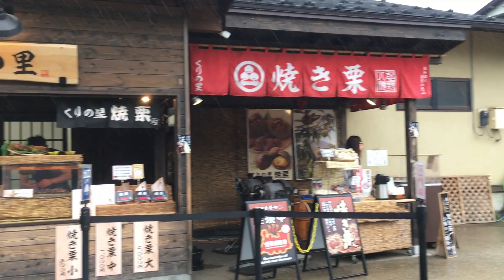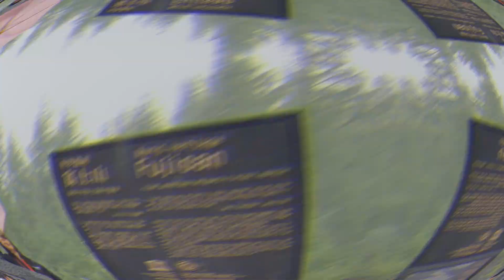JAPAN TOUR DAY 2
WE SPEND OUR DAY 2 IN MT. FUJI, GOTEMBA OUTLET & TOKYO:))